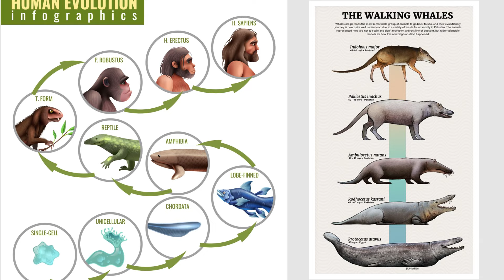ถ้าหากว่า มดตัวใหญ่เท่าคน | What-If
ซีรีส์เรื่องสั้นสุดแปลก ในตอนนี้มีชื่อว่า "ถ้าหากว่า มดตัวใหญ่เท่าคน" โลกจะป่วนขนาดไหน หรือมนุษย์จะสู้มันยังไง มารับชมเรื่องราวเหล่านี้กันในรูปแบบ Digital Art story by chickenGamie
ทุก 1 ยอดไลค์เท่ากับเพ็ดดีกรีของอาหารน้องเล็ก กดมากๆเพื่อน่องไก่
กดไลค์ กดแชร์ กดกระดิ่งเพื่อเวลามีคลิปใหม่ๆ จะได้เห็นคลิปวิดีโอขึ้นก่อนใคร

เล่นเกมที่พัฒนาโดย ChickenGamie จาก link และพูดคุยเรื่องงานสร้างเกมได้ที่นี่
Facebook: Chicken G Mobile Apps